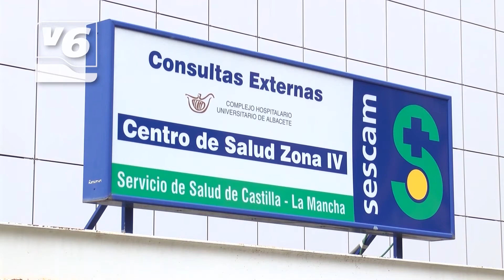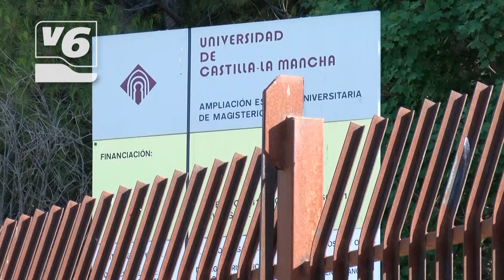21.700 castellano-manchegos reciben el ingreso mínimo vital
►LA JUNTA ANUNCIA 10.000 PLAZAS DE EMPLEO PÚBLICO
►CSIF PIDE AGILIZAR LA BOLSA DE TRABAJO DEL SESCAM
►EL 7 DE ABRIL ARRANCA LA CAMPAÑA DE LA RENTA
►RECIBIÓ UNA PALIZA AL INTENTAR EVITAR UNA AGRESIÓN MACHISTA
►EL NUEVO RECTOR, INVESTIDO EL PRÓXIMO 26 DE MARZO